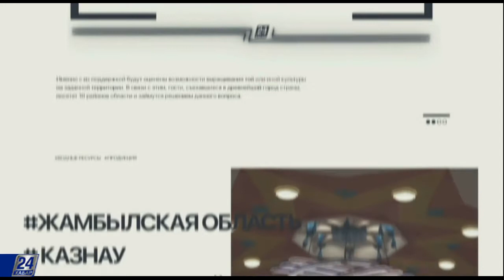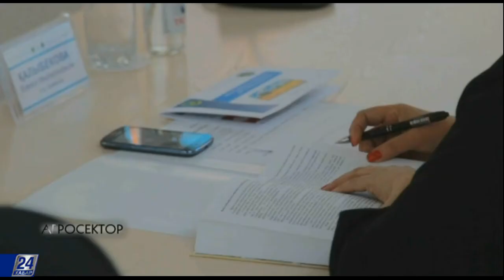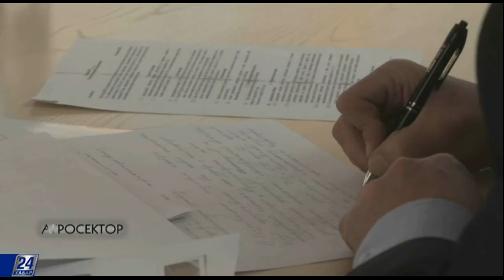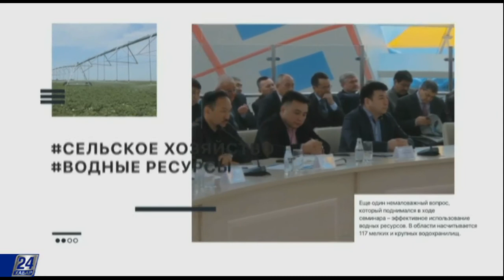Агросектор. Апгрейд агроотрасли Жамбылской области